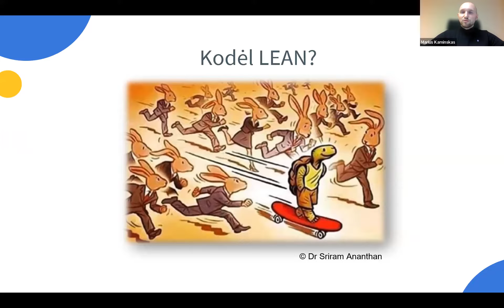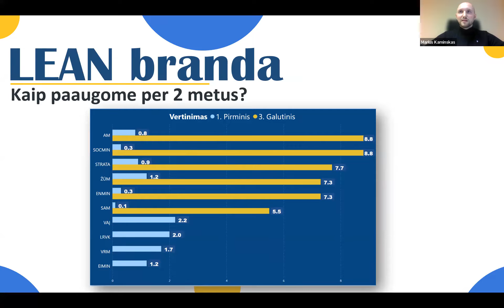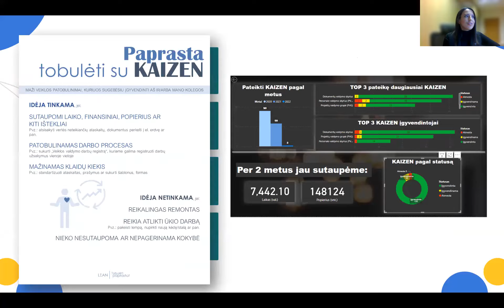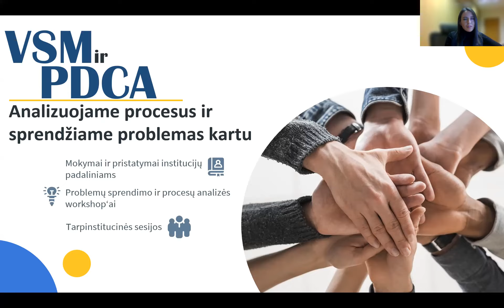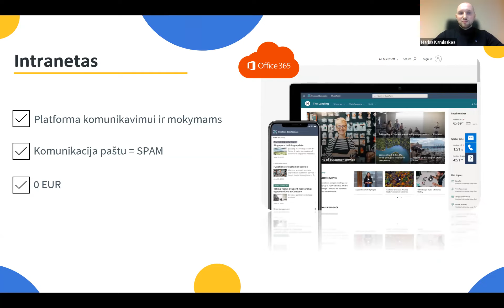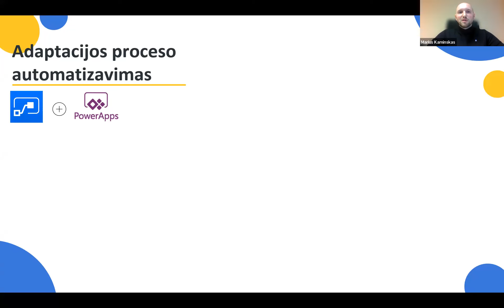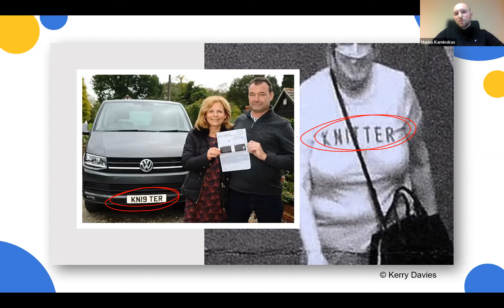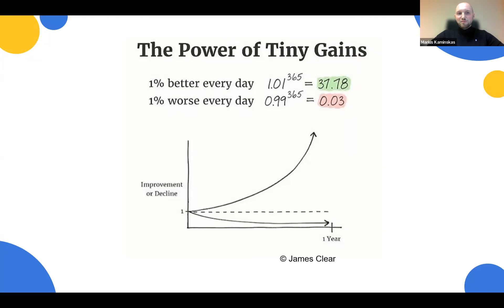M. Kaminskas ir A. K. Remeikienė. LEAN projektas: sėkmės istorijos, iššūkiai ir skaitmenizacija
LEAN projekto, startavusio 2019 metų lapkritį ir į savo veiklą įtraukusio 11 viešojo sektoriaus institucijų, tikslas – sukurti veiklos valdymo sistemą, kurį leistų efektyviau vykdyti veiklą ir padėtų institucijoms geriau tenkinti visuomenės interesus.

„Per daugiau nei dvejus metus diegiant LEAN metodus, procesų valdymo ir rodiklių stebėsenos sistemas turėjome daug sėkmės istorijų ir išmoktų pamokų bei iššūkių. Analizuodami procesus supratome, kad LEAN žengia kartu su skaitmenizacija ir automatizavimu ir tai tapo viena pagrindinių mūsų projekto krypčių“ ,- sako M. Kaminskas ir A. K. Remeikienė.